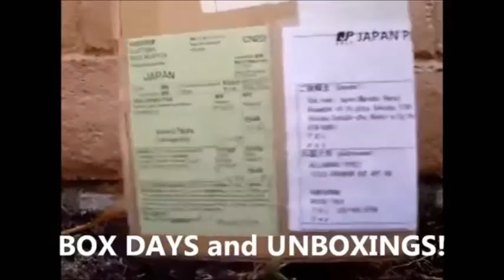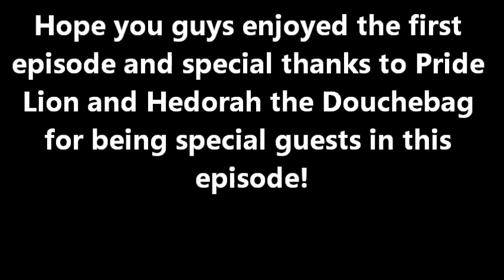Daikaiju Clash Episode 1: GMK Godzilla vs Godzilla 1964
I recently brought back my Kaiju "who would win debate series" onto my Youtube Channel. This series has me and occasionally a special guest or two featured to discuss who would win in a "what if" battle while listing stats and such. This episode pits Godzilla 1964 against GMK. Special thanks to Pride Lion and Hedorah the Douchebag.